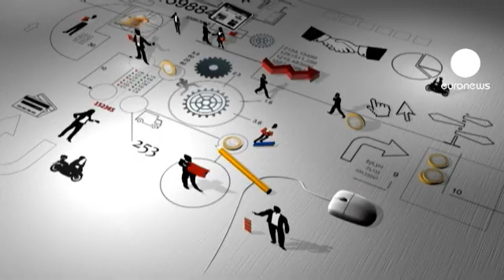موفقیت زن کارآفرین پرتغالی برغم بحران اقتصادی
زنان فقط یک سوم کارآفرینان در اروپا را تشکیل می دهند، ولی این رقم در حال افزایش است. برنامه "دنیای تجارت" به شهر پورتو در پرتغال رفته است. جایی که نرخ بیکاری تقریبا پانزده درصد و اقدامات ریاضتی بسیار سختگیرانه است. بدیهی است که بحران باعث افت روحیه پرتغالی ها شده است. این برنامه فاطیما مینش، یک زن کارآفرین را که برای مقابله با دلتنگی مبارزه می کند، معرفی می کند.

فاطیما مینش شور و اشتیاق خود را دنبال کرده است. او حرفه آموزگار نقاشی را سی سال پیش کنار گذاشت و اولین فروشگاه لباس های شیک خود را باز کرد. بدین ترتیب، او یکی از اولین واردکنندگان لباس های شیک در پرتغال شد.

فاطیما مالک پنج فروشگاه است و بیست کارمند برای او کار می کنند. آخرین فروشگاه در زمستان و در شهر پروتو باز شد. فاطیما با وجود بحران و بدبینی، هرگز تردیدی به خود راه نداد.

فاطیما مینش می گوید: "درست است که آن موقع این تصمیم به نظر دیوانگی می آمد. بسیاری از افرادی که دور و برم بودند به من گفتند که زمان مناسبی نیست. ولی برای من مناسب بود. ما باید شجاع تر باشیم و از خطر کردن نهراسیم. باید بحران را دور بزنیم و جلوتر رویم."

کسب و کار فاطیما با حجم معاملاتی بالغ بر شش میلیون یورو و پنج درصد افزایش در سال ۲۰۱۱ میلادی، رونق دارد. او خواهان تقسیم این موفقیت، با توصیه به دیگر کارآفرینان است. به همین دلیل او یکی از سیصد سفیر رسمی زن در سازمان "کارآفرینی زنان در اروپا" است.

فاطیما مینش می گوید: "طرز زندگی مهم است. باید فروتن باشیم، با هم دوست، متحد و همدست باشیم. فکر می کنم این برای به ثمر رساندن یک کار شگفت انگیز، بسیار مهم باشد."

فاطیما، دختر و دامادش را نیز با خود همراه کرده است. به گفته فاطیما دخترش بازوی راست اوست.

سوفیا مینش، دختر فاطیما می گوید: "من باید در فعالیتم مصمم باشم، همیشه به نظرهای دیگران توجه کنم و به کار خود و همکارانم احترام بگذارم. اینطوری می توانیم در طول زمان به صورتی بسیار جدی و مقاوم به اهدافمان برسیم."

میگل نوگایرا، مدیر عامل شرکت فاطیما مینش می گوید: "زنان بسیار فعالند و منش انسانی دارند. آنها کارشان را با اشتیاق و از خود گذشتگی انجام می دهند و باعث جنب و جوش می شوند."

فاطیما در نظر دارد این بار فروشگاه لباسی مخصوص کودکان باز کند و زمام آن را به ترزا، دختر دیگر خود بدهد.

یورونیوز: فاطیما، رمز موفقیت شما چیست؟

فاطیما پاسخ می دهد:"شور و اشتیاق، خلاقیت، کار، تواضع... و کمی هم حس کنجکاوی... کنجکاوی بسیار..."